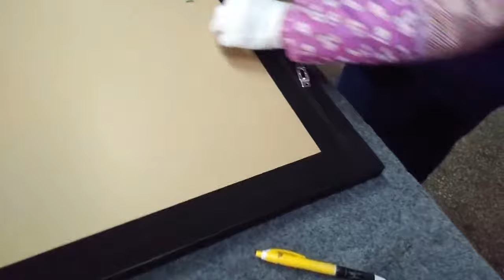Wholesale Picture Frames - How To Make Picture Frames For You（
video shows how to cut corners, nail corners, and back treatment and hook display. We are a professional manufacturer of wholesale picture frames in Foshan, China. If you have any questions, you can directly ask us

This is King Zhang from China.I have been doing this industry for 15 years.
Our main product categories are:
1.Picture Frame Moulding,Mirror Frame Moulding,Photo Frame Moulding,Painting Frame Moulding,Floating Frame Moulding,PVC Picture Frame Moulding,PS Frame Moulding,Frame Moulding Manufacturers
4.Wholesale Picture Frames,Photo Frames,Shadow Box Frames,Resin Shadow Boxes,Hotel Artwork,,Hotel Project Artwork
5.PVC/WPC Wall Panel,Fluted Wall Panel,Interior Wall Panel,Interior Wall Classing,Wall Covering Cladding,Skirting Board,Cornice Moulding

Established in1995,Hualun Guanse Decoration Material Factory is a professional factory specialized in manufacturing all types of PS Frame  mouldings, PS decoration mouldings, PVC wall panels, Artwork, Photo frames, Mirrors, Shadow boxes and relate products. Covering area of more than 13,000 square meters, now we have over 300 employees in province. In addition, we have attained many certificates from at home and abroad such as CCIC, SGS, CQC, SASO, SONCAP etc.
With well-equipped facilities and excellent quality control, all of our products comply with international quality standards and are greatly appreciated in a variety of different markets throughout the world. Currently, our products are already exported to America, Europe, Asia, South American, Africa and many other countries and regions.We are looking forward to build successful business relationships with all clients around the world in the near future.

Development history of Hualun and Ruicheng
1995   Foshan Nanhai Huangqi Hualun Decorative Material Factory.Hualun founded in Huangqi Foshan with 3 employees
2003   Entered frame extruding business Printing licensed PS frame mouldings, PS interior mouldings, photo frames, picture frames, artworks and mirrors.
2004   Joined Alibaba (Golden Supplier),The store platform has a history of 18 years now
2008   Expanded Factory in Dongyang, Zhejiang.
2014   Expanded Factory in Lishui Industrial Zone, Foshan.We are enlarging the factory and move to a new address.Our 13 years alibaba website will be rebuild accordingly.Now we will start from one year and update the products gradually.
2014   Renamed: Foshan Nanhai Hualun Guanse Decoration Material Factory, established a new factory and opened a new Alibaba,Registered trademark of Hualun Guanse.
2016   Hualun Guanse entered PVC wall panel,skirting and decoration moulding.Newly opened a second Alibaba
2017   Established Foshan Ruicheng Decoration Material Co., Ltd.Ruicheng opened and provided service for e-commerce customers, focused on aluminum product processing, mirrors and artwork production.Newly opened a Alibaba
2021   Hualun Guanse and Ruicheng owns 20000 square meters, office size 500 square meters and 120 employees.Now Hualun Guanse store has 7 years, Ruicheng store has 4 years.We have been developing continuously.
2022   We established a new company, Foshan Chengxiang Decoration Material Co., Ltd.Main Products:PS Frame Mouldings,Home Decoration Mouldings, PVC Wall Panels,Skirting Boards,Cornice Mouldings and relate products.Newly opened a Alibaba

We hope to cooperate with more customers for mutual development and benefits.

Picture Frame Moulding Photo Frame Moulding#Painting frame Moulding#Mirror Frame Moulding#cornice skirting picture frame#photo frame